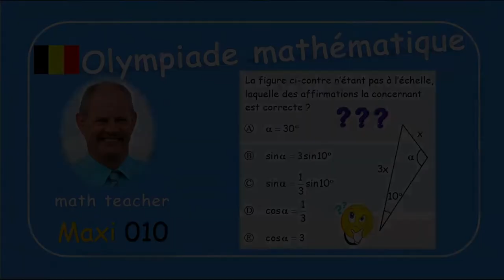Olympiade mathématique Maxi 010